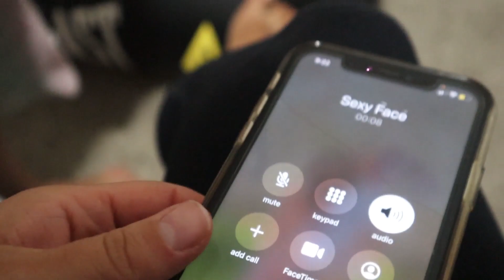New addition to our FAMILY! (Not ClickBait) | Mower Moments Family Vlog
Today we share some exciting news with you all!  Our family is getting a little bigger, and its bringing ALL the emotions!